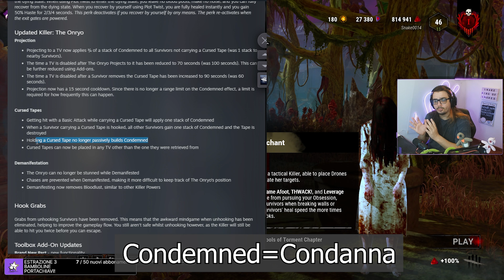CAMBIAMENTI SADAKO/ONRYO - PATCHNOTE 7.1.0 PTB Dead by Daylight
Ecco a voi ragazzi l'elenco dei cambiamenti e modifiche che vogliono attuare a Sadako nella prossima patch!

Seguitemi sul mio canale, andiamo in live ogni giorno dalle 21 e Domenica dalle 19. Vi aspetto!